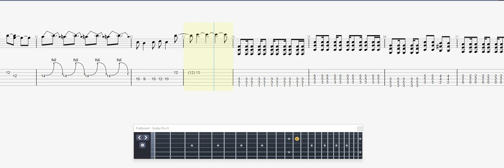Millencolin Dance Craze GUITAR 1 TAB